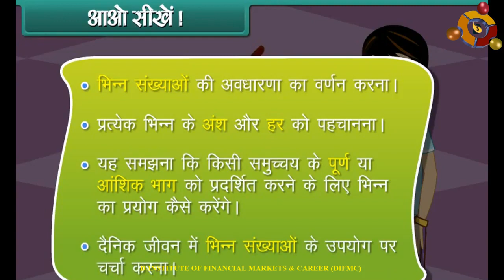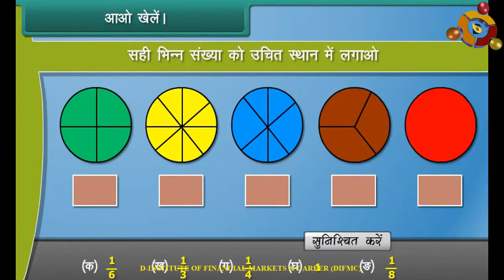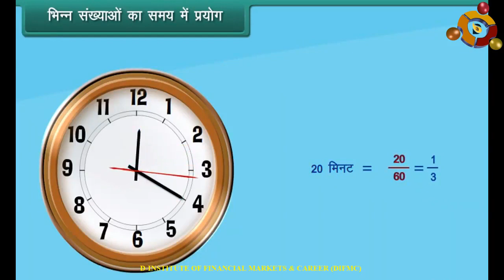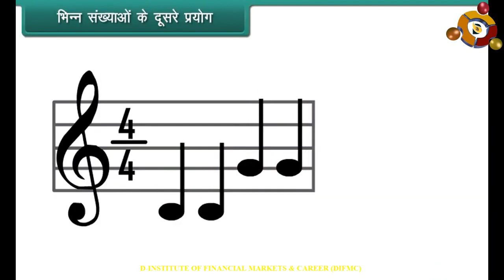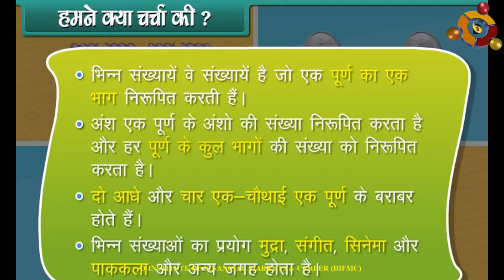Fractional numbers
Class 5th Mathematics as per the revised curriculum of NCERT, CBSE, ICSE, and other State Boards. All concepts are explained in easy to understand manner and simple language. Let’s strengthen the foundation years on the go with your mobile. No other resources required.